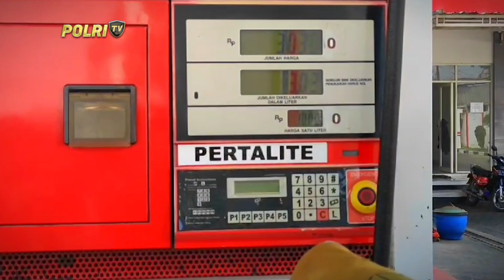PRESISI UPDATE: ANTISIPASI PRAKTIK PENJUALAN BBM, TNI POLRI GELAR PATROLI GABUNGAN 30/03/2024 16.00